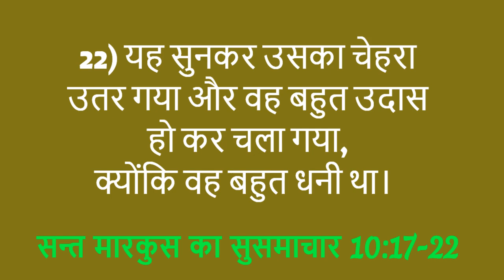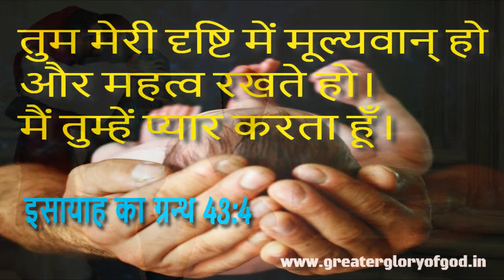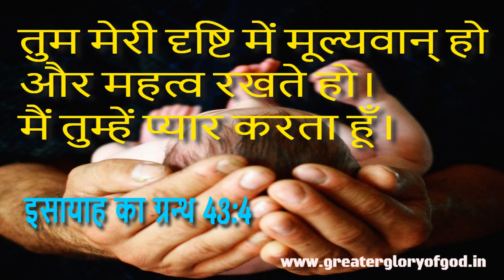जीवन की चुनौतियों का सामना कैसे करें by Fr. George Mary Claret How to face Problems in Life in Hindi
जवानी की चुनौतियों का सामना कैसे करें [How to face Problems in Life in Hindi] Fr. George Mary Claret

Youth is one of the most challenging stages of life.
They have a lot of confusion and challenges both from inside the family and outside of it.

Society forces a lot of things on the youth.

They very often get suffocated with this kind of living.

They don't know where to turn.

Many commit suicide because of this.

There are many solutions to this challenging situation.

The best one is to face it with God Himself.

May you have a fruitful time watching and learning from this.

 fr. george mary claret,  greater glory of god, catholic youth ministry, how to face the challenges of youth, youth problems and their solutions,